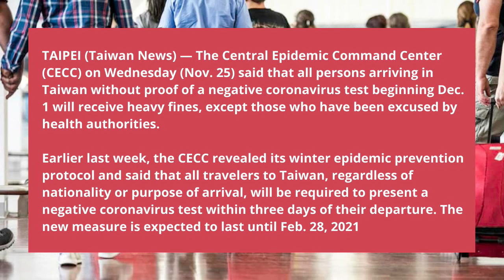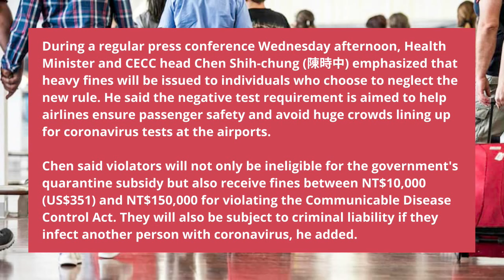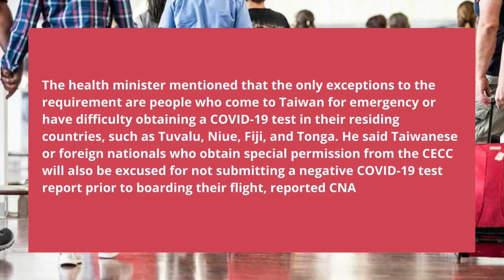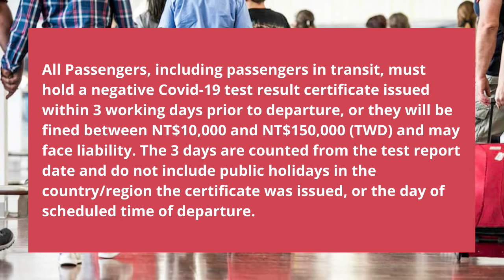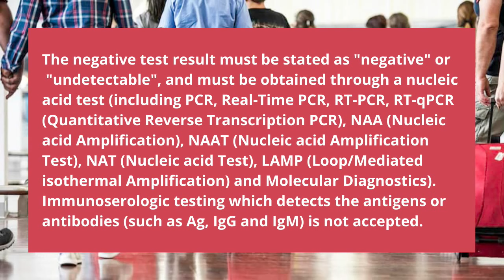🔴 TRAVEL UPDATE: EVA PASSENGERS ARRIVING AND TRANSFERRING IN TAIWAN MUST HOLD NEGATIVE RT-PCR TEST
Starting from 1st December 2020, all passengers who arriving or transferring in Taiwan must hold a negative Covid-19 RT-PCR test result certificate issued within 3 days prior to departure.

Here are some of my travel updates when you travel during the time of the Pandemic:

Traveling To The Philippines Arrival Protocols:
Manila

OTHER CONSULAR SERVICES:
STEP BY STEP GUIDE ON HOW TO APPLY FOR THE REPORT OF BIRTH OF YOUR CHILD ABROAD